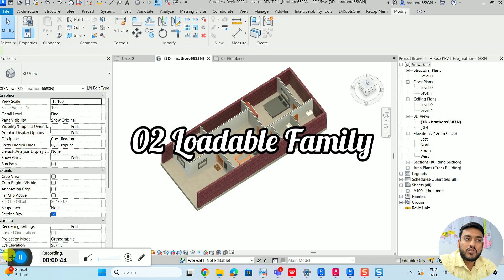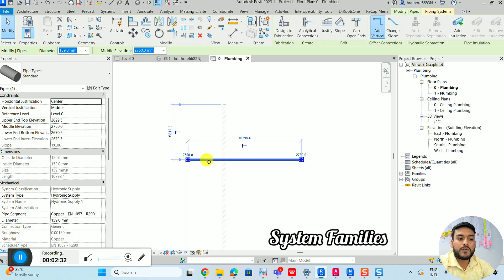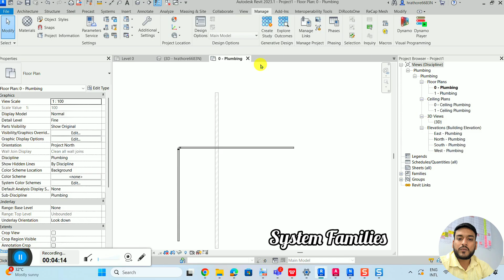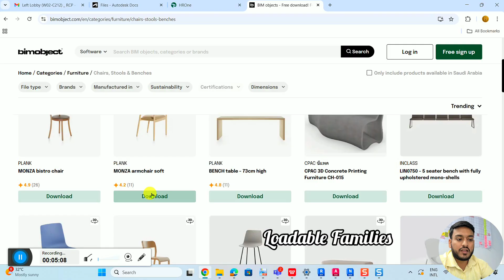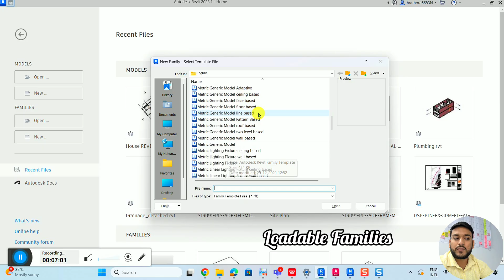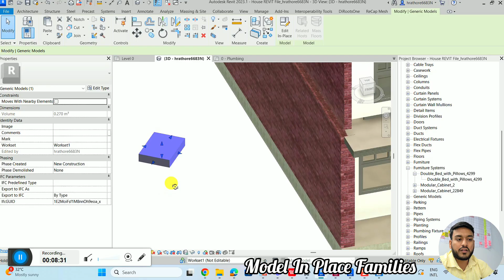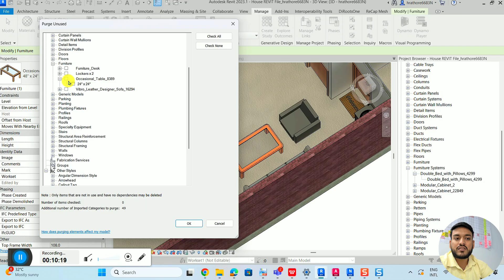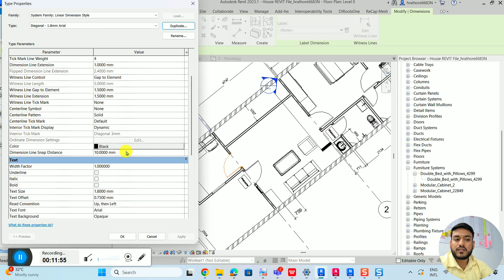#14 Revit Tutorial: System vs Component vs Model In-place Families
System vs Component vs Model In-place Families in Revit Tutorial
Revit Families: Model In-place VS Loadable Family (Revit Family Tutorial)
Revit Introduction to Families, Types and Instances
Complete Revit Tutorial for Beginners Series

Learn to differentiate Revit's system and component families. This tutorial demonstrates loading, modifying, and deleting both types. Explore practical examples and discover how these families function within projects.

Learn to convert Revit in-place families into loadable families for reuse in future projects. This tutorial details the step-by-step process, including creating an in-place component and identifying situations where conversion is advantageous. Discover valuable tips and tricks for efficient Revit family management.

(BIM | Revit | Revit Family | Navisworks | ACC/BIM360 | AutoCAD | Scan To BIM | COBie)